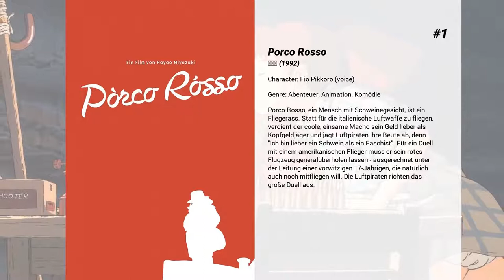Die besten Akemi Okamura Filme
Liste über Die besten Akemi Okamura Filme

15. One Piece 3D: Strohhutjagd
Der alte Piratenkapitän Schneider und sein Hund Buzz laufen abends am Hafen entlang. Schneider versucht mit seinem tierischen Freund mitzuhalten, wird aber schnell von Buzz überholt. Wenig später, während Marinesoldaten einen Steckbrief von Ruffy aufhängen, spuckt Schneider Blut - er liegt im Sterben. [OPwiki.org]

14. One Piece - Episode of Nami: Die Tränen der Navigatorin. Die Verbundenheit der Kameraden
Es handelt sich um ein Remake des Arlong Arcs der der Serie mit neuen Animationen und leichten Unterschieden zur Original-Story. Nami stiehlt das Schiff der Strohhutpiraten, um damit zum Arlong-Park zu segeln und es scheint, als habe sie die Crew nur zu ihrem eigenen Vorteil benutzt. Doch natürlich lässt Ruffy sie nicht einfach ziehen und segelt mit seiner Bande hinterher, um Nami als Navigatorin zurück zu gewinnen.

13. One Piece: Abenteuer in Alabasta - Die Wüstenprinzessin
Was haben die Strohhut-Piraten da bloß wieder aus dem Meer gefischt? Einen Clown, eine Ballerina, oder doch eher einen Transvestiten? Bon Curry sieht nicht nur schräg aus, er kann sich auch in jede Person verwandeln, die er im Gesicht berührt hat. Doch Ruffy und Co vergeht das Lachen, als die schöne Prinzessin Vivi in Bon Curry den Komplizen des fiesen Sir Crocodile erkennt. Vivis Vater ist der König von Alabasta, einer Wüsteninsel, die kurz vor einem Bürgerkrieg steht. Verantwortlich dafür ist Sir Crocodile, der die Rebellen und die Soldaten des Königs gegeneinander ausspielt, um selbst an die Macht zu gelangen. Aber wäre ja gelacht, wenn die Strohhut-Piraten da nicht noch das Segel herumreißen könnten ...

12. One Piece: Der Fluch des heiligen Schwertes
Tropische Früchte, türkisblaue Buchten und die Sonne am Himmel - wie eine Perle glitzert die Insel Aska, sanft umspült sie die kräuselnde Gischt. Kein Wunder, das gerade hier einer der prachtvollsten Schätze der Grand Line verborgen sein soll, das Schwert der Sieben Sterne. Bei Tag ein Juwel, offenbart sich bei Nacht das dunkle Geheimnis der sagenumwobenen Klinge. Alle einhundert Jahre erscheint ein roter Mond über dem Himmel von Aska. Das Schwert trachtet danach, ihn sich wahrhaftig spiegeln zu lassen, in einem blutroten Meer. Mit der Jagd nach dem Schwert hat sich Ruffy daher ziemlich in den Finger geschnitten. Bleibt zu hoffen, dass am Ende kein Haken seinen Armstumpf ziert ... Strohhut aufsetzen, Buddel Rum klarmachen und einschiffen - zum fünften, großen Filmabenteuer von Ruffy und seiner verwegenen Crew. Bewegend wie die See, adrenalingeladen wie ein Sprung von der Planke und sicher nichts für Landratten!

11. One Piece: Abenteuer auf der Spiralinsel
Bei Neptuns Nabel! Irgendwelche Saukerle haben tatsächlich die Flying Lamb gestohlen. Ohne Planken unter den Füßen müssen die Strohhut-Piraten jetzt mit einem Tretboot die Meere befahren. Außerdem sind auch ihre Klamotten und Zorros Schwerter weg. Als ob das noch nicht genug wäre, treibt ihnen das Schicksal die Trumpf-Piraten vor den Bug. Nach kurzem Kampf schnappen sie sich Navigatorin Nami und schießen in den Wind. Doch mit der Hilfe zweier Diebesbrüder gelingt es Ruffy und seiner Crew, die Insel der Trumpfpiraten aufzuspüren. Dort finden sie nicht nur Nami, sondern auch ihr gestohlenes Schiff. Zeit, dem Käptn der Trumpf-Piraten Bear King mal das Fell zu rasieren!

10. One Piece - Episode of Ruffy: Abenteuer auf Hand Island
Die Ereignisse von dem "Hand Island no Bouken" Spezial spielen kurz vor dem 11. Kinofilm. Die Handlung befasst sich mit dem "Hand Island" Zwischenfall, der während der New World Storyline spielt. Der Zwischenfall dreht sich um die Strohhut-Piraten und den Admiral eines Marine Hauptquartiers. Das Spezial beinhaltet außerdem einen animierten Rückblick auf den ersten Band des Mangas mit neueren Animationen.

9. One Piece: Baron Omatsumi und die geheimnisvolle Insel
Die See ist keine sanfte Braut. Schrundige Hände, Schwielen an den Füßen - für die Strohhut-Piraten ist es allerhöchste Zeit, sich mal ein bisschen Wellness zu gönnen. Da kommt ihnen die Insel Omatsuri Island auf ihrer Route gerade recht. Eine Urlaubsinsel mit zahlreichen Schönheitssalons, reichlich jungen Damen und köstlichen 5-Gänge-Menüs. Ein Ort, an dem Träume wahr werden. Doch was die Werbung verspricht, das hält sie nicht ganz. Nicht nur, das sich Ruffy und Co einigen höllischen Prüfungen unterziehen müssen, schon bald legt sich die unheimliche Süße der Umgebung wie eine seidene Schlinge um die Hälse der Strohhut-Piraten. Strohhut aufsetzen, Buddel Rum klarmachen und einschiffen - zum sechsten, großen Filmabenteuer von Ruffy und seiner verwegenen Crew. Bewegend wie...